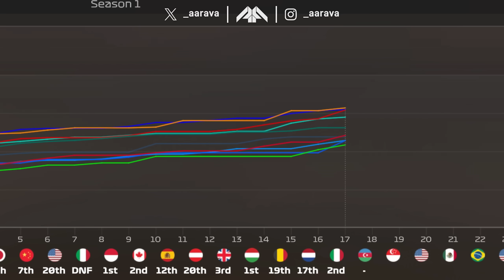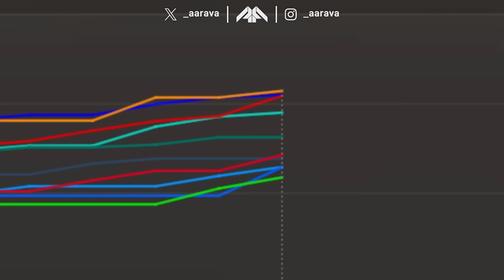F1 24 CAREER MODE Part 17: Baku DRAMA! Rivals Crash! Controversy!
F1 24 Career Mode Gameplay! Our Career begins today!
Season 1, Part 17: Azerbaijan Grand Prix

Starting our Formula 1 Career off with McLaren and partnering our Quadrant team-mate Lando Norris!